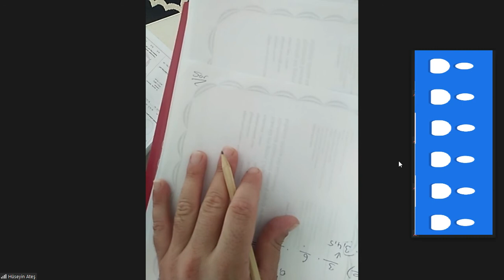SIRALAMA VE SEÇME MAT